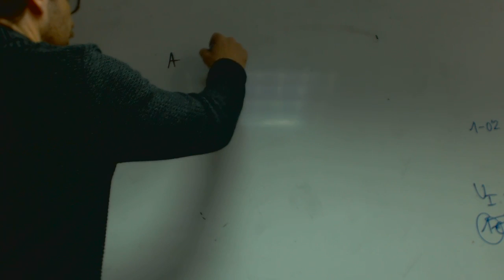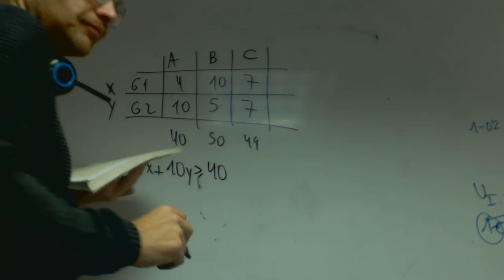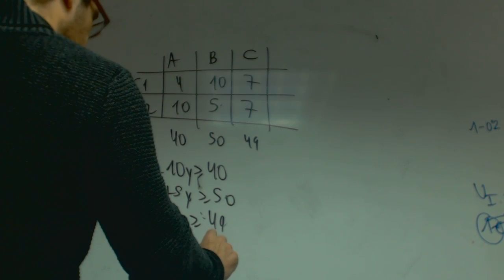Programacion lineal Hacer el 69 en clase Matematicas 2 Bachillerato Academia Usero Estepona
Programacion lineal Hacer el 69 en clase Matematicas 2 Bachillerato